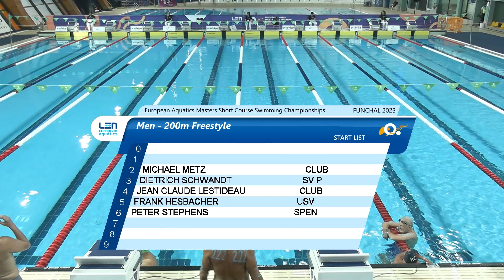LEN MastersFunchal Event7 Men200mFreestyle Heat2